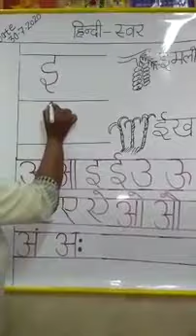NUR All Hindi Swar Video Link by ANURADHA NAIK